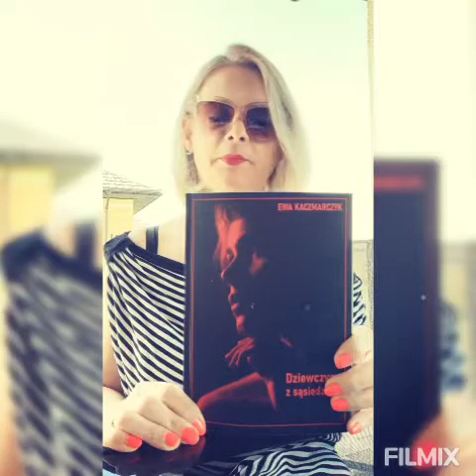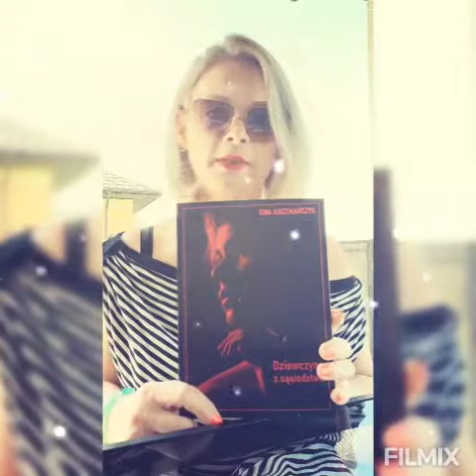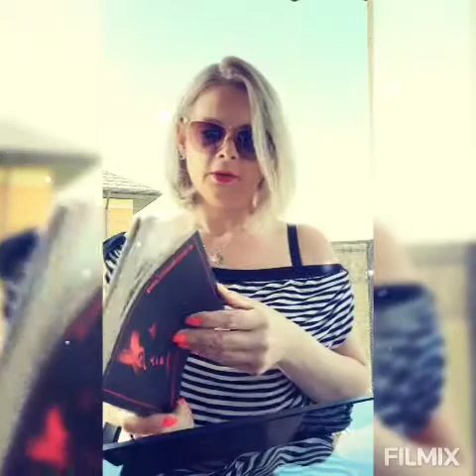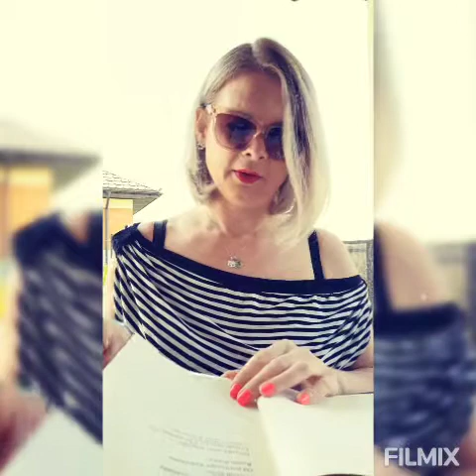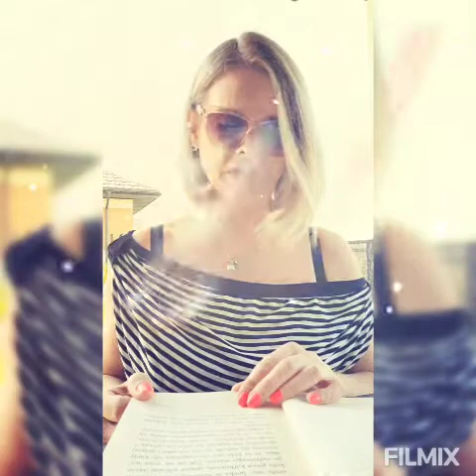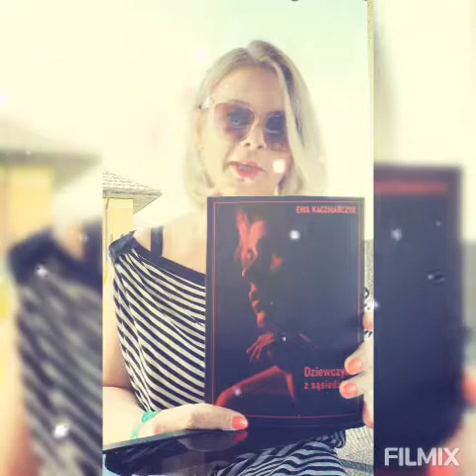Z❤️czytana Majówka z Poetariatem. Dziewczyna z sąsiedztwa Ewy Kaczmarczyk.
Majówka to doskonały czas na zaczytanie się. Romans z książką jeszcze nikomu nie zaszkodził, zwłaszcza z "Dziewczyną z sąsiedztwa" Ewy Kaczmarczyk (wyd. Poetariat)

Poetariat poleca...
Zaczytaj się ❤️🥰 na wiosnę!